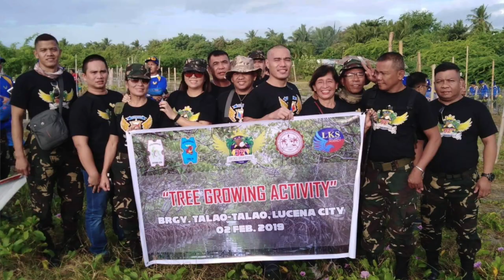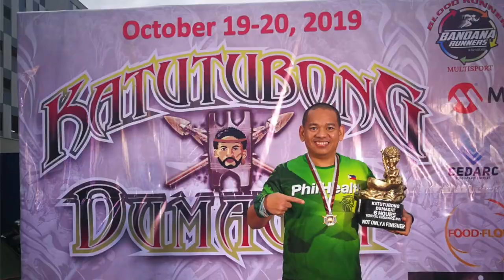Leo Esclanda: Makabagong Andres 2019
Congratulations to the Makabagong Andres 2019 Awardees .
Ipinagkaloob ng Men Opposed to Violence Against Women Everywhere (MOVE-Quezon) noong Nobyembre 29 sa Quezon Convention Center sa pagdiriwang ng Araw ng Kalalakihan (Men's Day)

1. Celestino C. De Guzman, Jr. - Sariaya
2. Cristino A. De Loreto - General Nakar
3. Erwin R. Nilooban - Mauban
4. Dr. Renulfo P. Aguilar - Agdangan
5. Leo Esclanda - PhilHealth
6. Renato Almendras Alilio, MD - Dolores
7. Jerry A. Mabulay - Macalelon